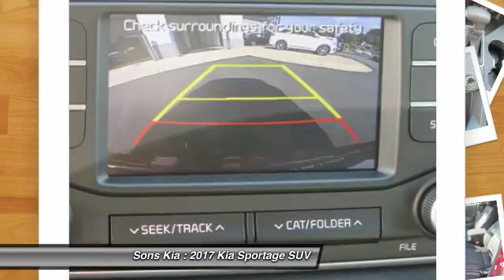2017 Kia Sportage McDonough GA 3147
2017 Kia Sportage LX

Sons Kia
100 Sons Drive

Pick up this Hyper Red 2017 Kia Sportage, available today at Sons Kia. Featuring Automatic transmission, it has 10 miles. This could be the one you've been searching for. Contact the dealer at (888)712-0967 and get behind the wheel today!